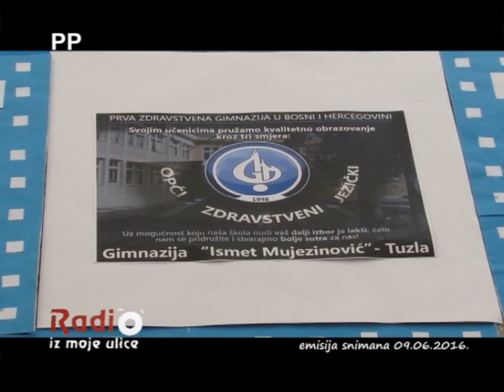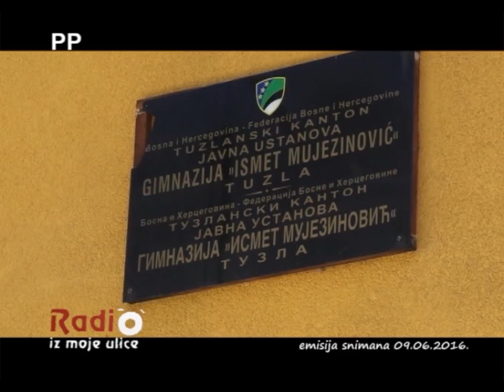Radio iz moje ulice - Alma Mujkanović direktorica Gimnazije Ismet Mujezinović Tuzla